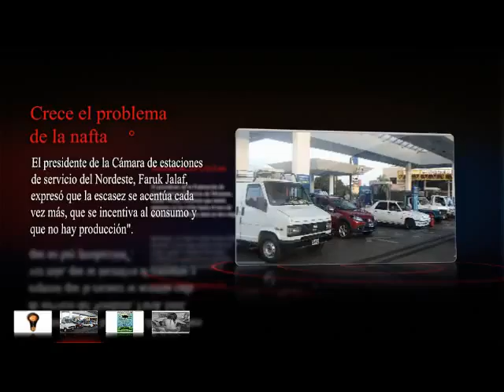Flash Red // Apertura de jornada 15-07-11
Periodismo Interactivo 2.0 // Pioneros en Misiones ///